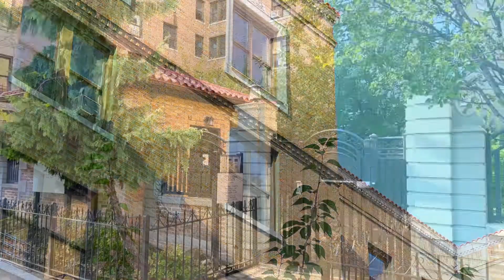Northern Lights. Brand New Converted Condominiums in Queens Starting at $599K